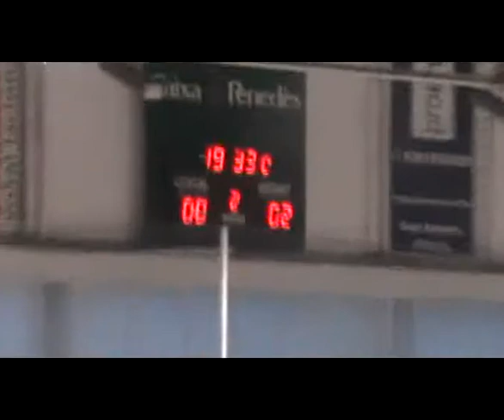HOQUEI PATINS-COPA CONTINENTAL 2010-REUS DEPORTIU-CH MATARO (7)